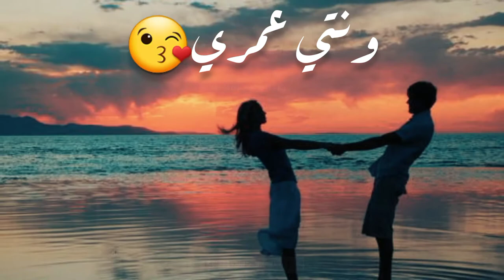حالات وتساب مغربية رومانسية مشهورة "نتي عمري 👋♥️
ورابط حساباتي.

منسئ محتوى فيديو ستوري:

إشترك في وتقيم لي يصلك كل جديد وحصري

الصفحة الرسمية لقناة Mehdi fatouaki

جميع الحقوق محفوظة لقناة // MEHDI FATOUAKI